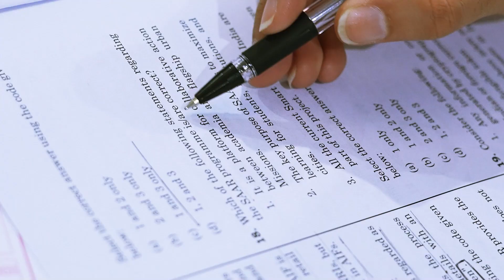Rank 67 UPSC CSE 2022 | Due Diligence Before Joining Coaching For CSE Preparation | By Kasturi Panda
सिविल सेवा परीक्षा की तैयारी करने के लिए अगर आपके मन में ये दुविधा है कि कोचिंग करें या नहीं तो CSE 2022 में 67 रैंक हासिल करने वाली कस्तूरी पंडा का ये लेक्चर आपके लिए Guiding Light का काम करेगा. कस्तूरी पंडा बता रहीं है कि जब आप दिल्ली कोचिंग करने जातें हैं तो आपको कितनी फीस देनी पड़ती है, वहां क्या पढ़ाया जाता है और कैसे टेस्ट सीरीज और बाकी चीज़ों के पैसे आपको अलग से देने पड़ते हैं जिसकी जानकारी छात्रों को नहीं होती है. कस्तूरी के इस लेक्चर से आपको ये भी पता चलेगा कि आपको टेस्ट सीरीज चुनते समय किन बातों का ध्यान रखना चाहिए और साथ ही कम पैसों में कौनसी टेस्ट सीरीज आप इस्तेमाल कर सकतें हैं.

Timestamps:

Introduction - 00:00-01:13
Online resources - 01:13-01:57
Offline coaching - 01:57-13:16
Test series - 13:16-20:23
Conclusion - 20:23-20:36

For all details regarding Kasturi Panda 's Strategy, Notes, Booklist, mock tests and motivation - Join

Link of CSE 2022 Toppers Strategy for UPSC CSE preparation

How to decide and prepare for different UPSC Optional? Watch Exclusive videos on DKT CSE Channel

Do you know what are the different types of Civil Services Posts? Watch exclusive videos on our DKT CSE Channel